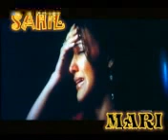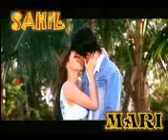hoon ajbeeb kashmakash main by sahil mari